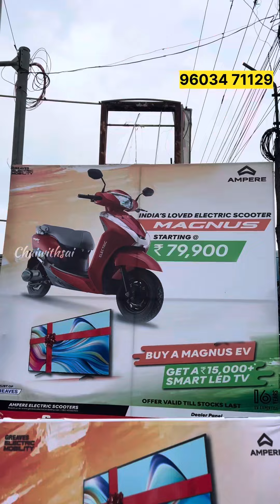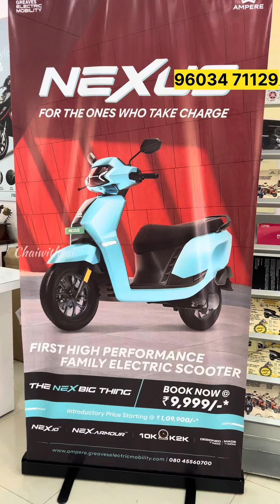Ev Bike | Ampere Nexus | Nexus Offer | Ampere offers